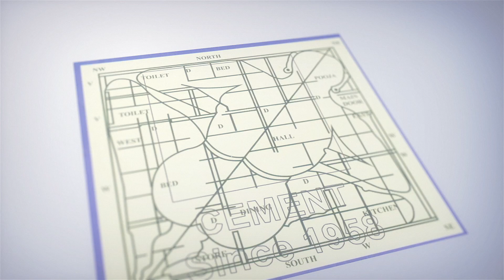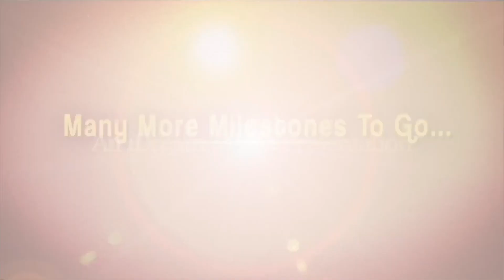రియ‌ల్ 'పుష్ప' ఉన్నాడా? G R Maharshi on Pushpa 2 teaser, Real Puspa2 story | Allu Arjun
Senior Journalist and Film critic GR Maharshi comments on Pushpa 2: Rise of the Red Sandalwood Smugglers. Allu Arjun Breaks Free From Tirupati Jail. At the box office, Pushpa was a huge hit. The second part of the film is currently being shot while everyone waits. This is an introduction to Pushpa Raj's universe. Pushpa has escaped from the Tirupathi jail, according to the news headline. Along with depicting the riots that followed the arrest, the filmmakers also asked the audience, "Where is Pushpa?"